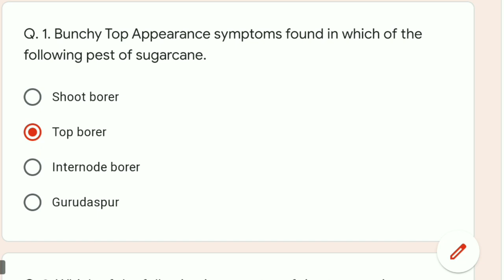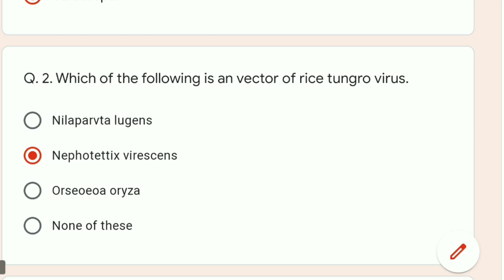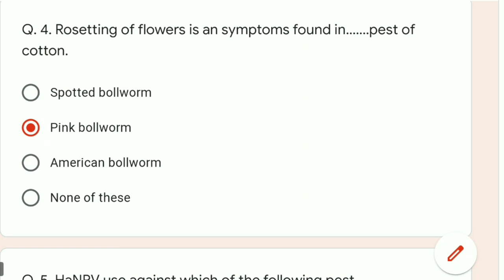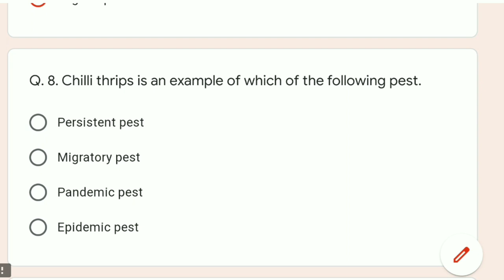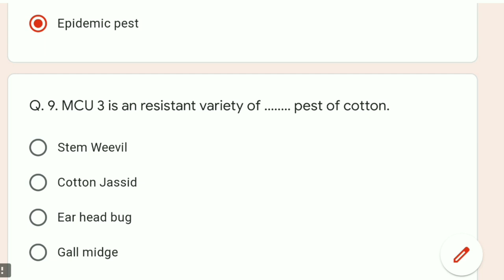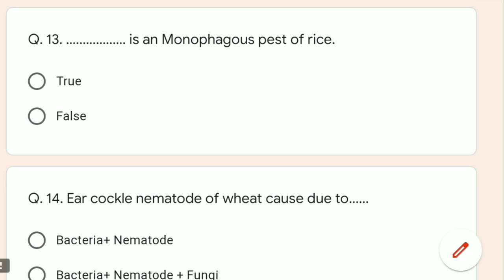ICAR, MCAER and all SAU Entrance Exam Series 2 (Quiz-3) Entomology & Nematology